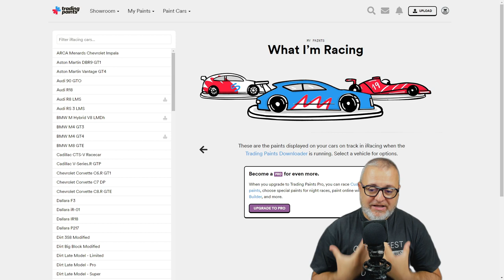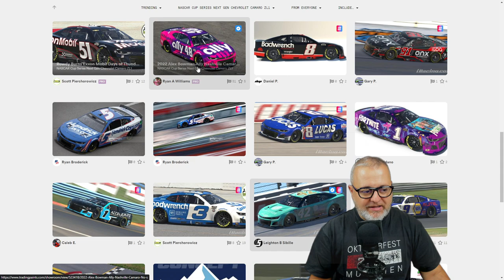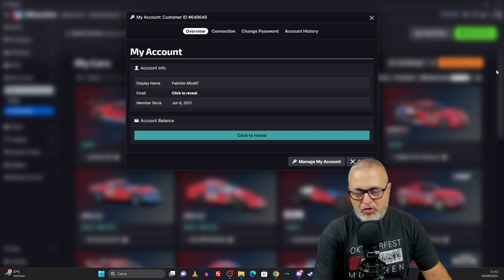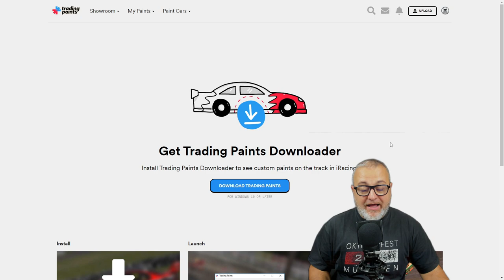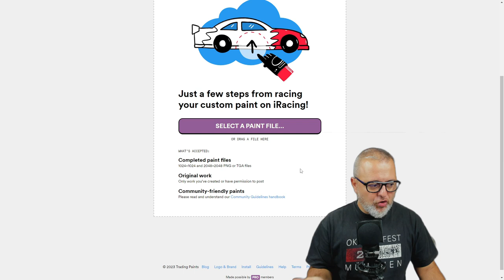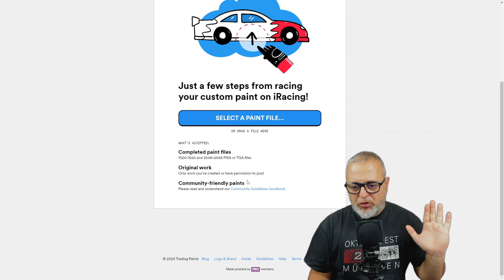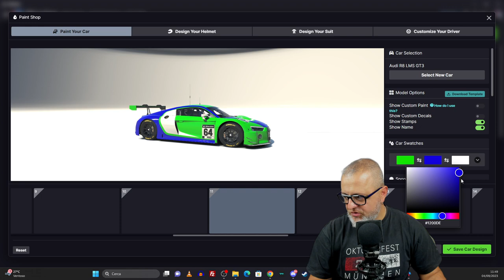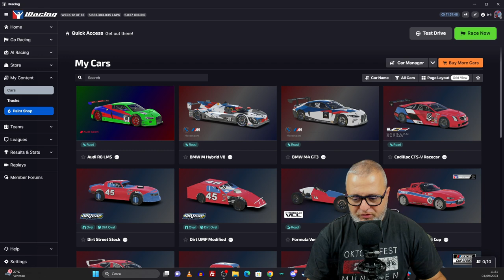Iracing: Personalizziamo le SKINS! (Tutorial) [ITA ᴴᴰ]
Benvenuto/a in questo tutorial completo su come personalizzare la tua auto in iRacing usando Trading Paints! Segui ogni passo per scoprire come trasformare il look della tua vettura e correre con stile.

Buona Visione!

SimRace Style Collection: